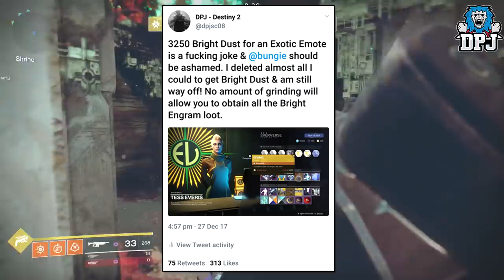Destiny 2 - F#@K EVERVERSE - The Current State Of This Game..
Help Me Out By Sponsoring My Channel Help Me Out By Sponsoring My Channel In this Destiny 2 video I address the removal of my Dawning engram opening & the state of the Eververse store!